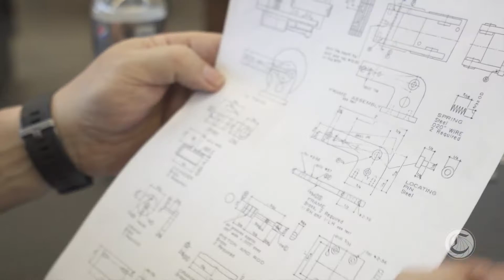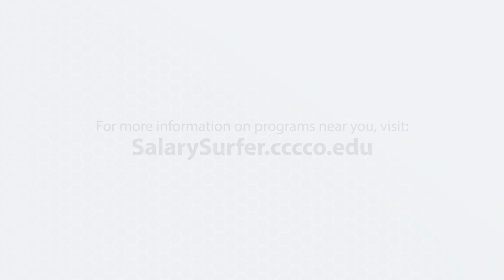Manufacturing and Industrial Technology